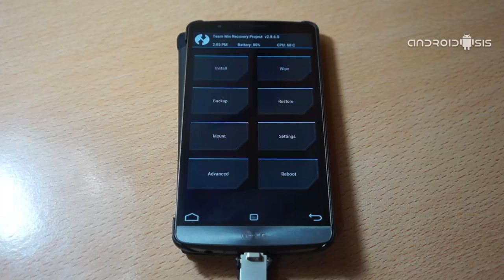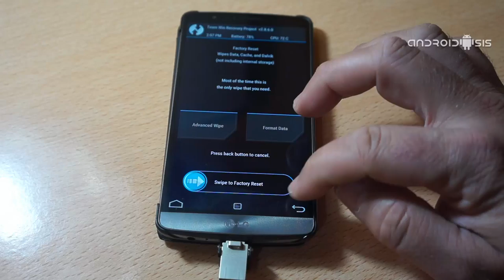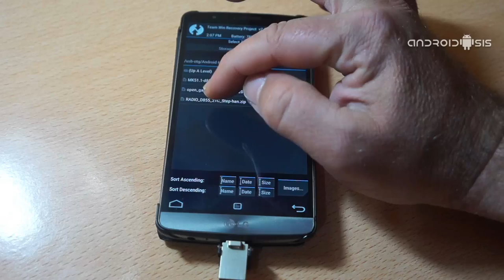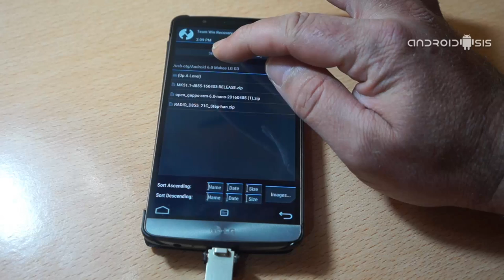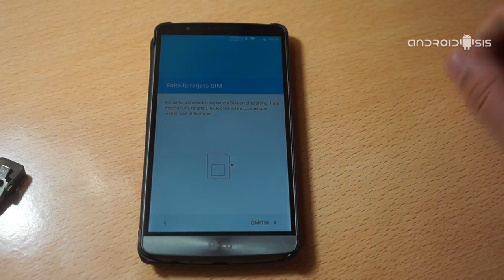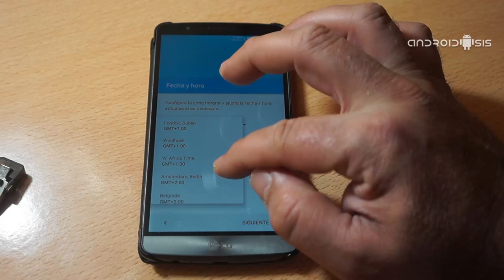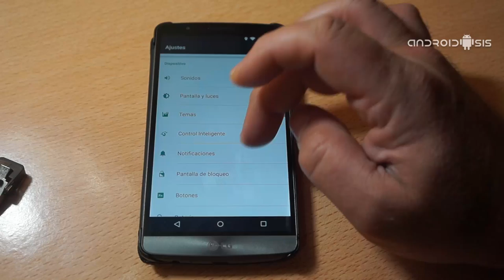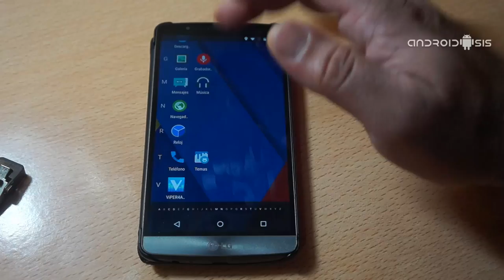Cómo instalar Mokee OS en el LG G3 internacional. Android 5.1.1 ¡¡ESPECTACULAR!!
Si hace apenas unas horas os he presentado la que para mi es la mejor Rom Android 6.0 para el LG G2 modelo internacional, ahora y tras quedar enormemente satisfecho con el rendimiento de la Rom en el LG G2, me he decidido a crear un vídeo tutorial práctico para enseñarles a instalar Mokee OS en el LG G3 modelo internacional. La gran diferencia entre esta Rom que os presento para el LG G3 y la que os he presentado anteriormente para el LG G2, es que esta es Android 5.1.1 Lollipop mientras que la del LG G2 es versión Android 6.0 o Android Marshmallow.

El motivo de haber optado por la versión Lollipop Android 5.1.1, no es otro de haber seleccionado para la instalación la última versión estable de Mokee OS dejando de lado las versiones Nightlys de la popular Rom de origen chino ya que, por lo menos en cuanto al rendimiento y estabilidad en este LG G3, por el momento deja mucho que desear. Por el contrario, esta versión Android 5.1.1 rueda a la perfección y nos ofrece un rendimiento realmente espectacular en todos los sentidos. A continuación os dejo todos los archivos necesarios para instalar la Rom de forma correcta, así como el proceso a seguir explicado paso a paso.